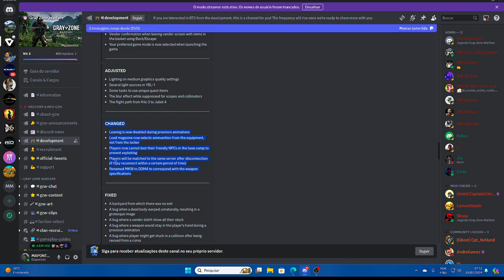GRAYZONE ATUALIZAÇÃO PATCH 0.1.2 - PRINCIPAIS MUDANÇAS - MAIS FPS - FICOU MELHOR?!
GRAYZONE ATUALIZAÇÃO PATCH 0.1.2 - PRINCIPAIS MUDANÇAS NO GRAFICAS - FICOU MELHOR?!

ATUALIZAÇÃO 03/07/2024

ALTERADO
     A inclinação agora está desabilitada durante as animações de provisão;
    O carregador de munição agora seleciona munição do equipamento, não do armário;
    Os jogadores agora não podem saquear seus NPCs amigáveis ​​no acampamento base para evitar exploração;
    Os jogadores serão pareados com o mesmo servidor após a desconexão (se eles se reconectarem dentro de um certo período de tempo);
     MK18 renomeado para DDM4 para corresponder às especificações da arma;

AJUSTADO
    Iluminação em configurações de qualidade gráfica média;
    Várias fontes de luz em YBL-1;
    Algumas tarefas para usar itens de missão exclusivos;
    O efeito de desfoque enquanto suprimido para escopos e colimadores;
    A trajetória de voo de Kilo 3 a Juliet 4;